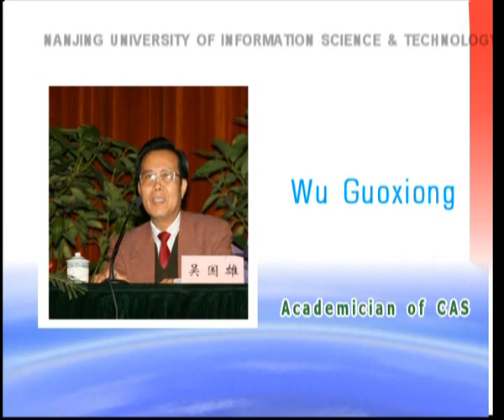nuistfirstpart.flv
nanjing university of information science and technology
mauritius china
english language programmes